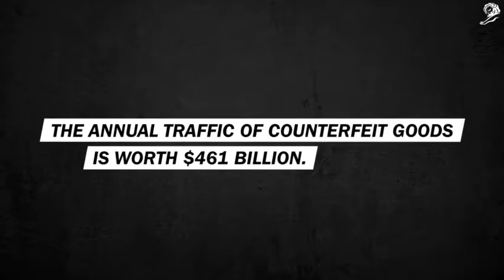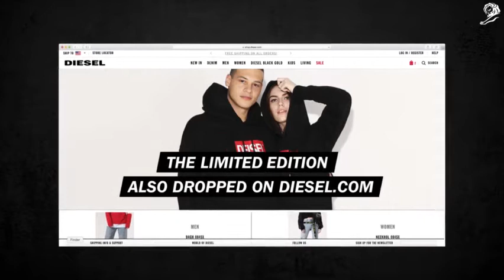Go with the Fake - Publicis per Diesel